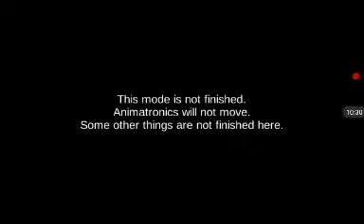Five nights at Freddy help wanted #1